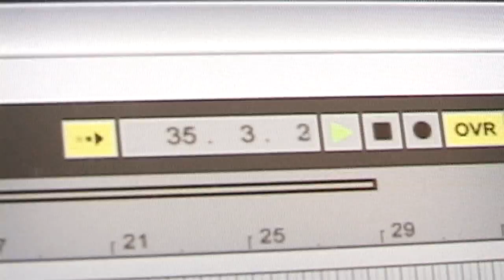Xprex - Olhos Novos Clipe oficial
Videoclipe da música Olhos Novos da Banda Xprex. Produzido pela Dheamp TV Produções. Produção e direção Alexandre Zanon.